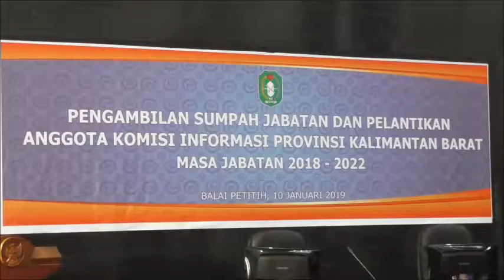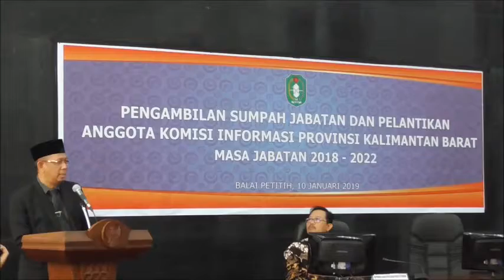PELANTIKAN ANGGOTA KOMISI INFORMASI KALBAR PERIODE 2018-2022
GUBERNUR KALIMANTAN BARAT, SUTARMIDJI, MEMIMPIN UPACARA PENGAMBILAN SUMPAH JABATAN DAN PELANTIKAN ANGGOTA KOMISI INFORMASI PROVINSI KALBAR MASA JABATAN 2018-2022 DI KANTOR GUBERNUR KALBAR, PADA KAMIS (10/1/2019) SIANG.

LIMA ANGGOTA KOMISI INFORMASI PROVINSI KALBAR PERIODE 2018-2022 YANG DILANTIK ADALAH SYARIF MUHAMMAD HERI, LUTFI HASAN FARUSAL, DARUSSALAM, ROSPITA VICI PAULYN DAN CHATARINA PANCER.